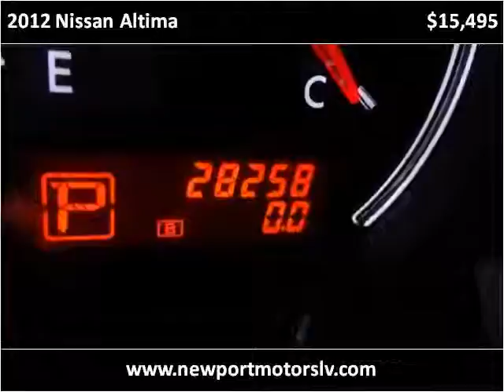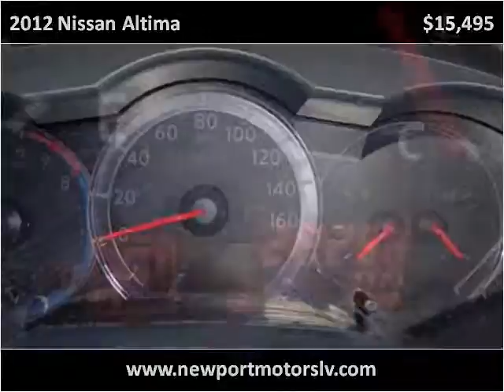2012 Nissan Altima Used Cars Las Vegas Newport Motors deale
This 2012 Nissan Altima is available from Newport Motors.